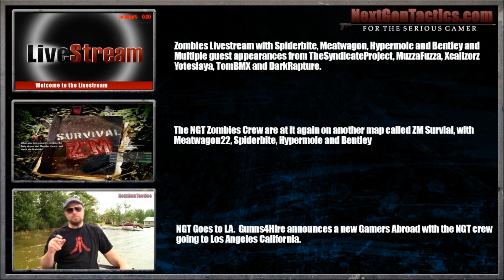Resistance 3: Campaign Walkthrough I Said I would Kill You (Part 29)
SpiderBite and Meatwagon takes us through Resistance 3, a Ps3 exclusive series.  Mainly a fps game, they gives us a walkthrough of the campaign.